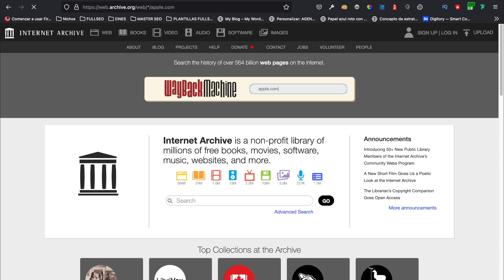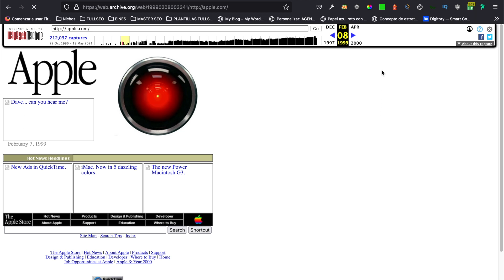⏰ Ver páginas web antiguas o eliminadas con wayback machine + (truco seo)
🔵 Ver páginas webs antiguas con internet archive wayback machine es más fácil que nuca.

✓ 00:00​​ Intro
✓ 00:20​​ Qué es y cómo funciona wayback machine
✓ 01:26​​ Vemos como era una web años atrás
✓ 02:33​​ TRUCO SEO 🤫

👉 En este tutorial te voy a enseñar cómo ver webs antiguas que ya no están públicas en el año que quieras mediante wayback machine.

⏰ Si, podrás ver como era "x" web en "x" año (siempre que haya pasado el crawler y esté disponible en internet archive).

📜 Por ejemplo, si has perdido un texto de tu web y lo quieres recuperar, solo tendrás que poner la url de la página y la fecha de cuando estaba público ese texto y en cuestión de segundos lo podrás recuperar.

🎩 Aplicando lo mismo a l@s más blackhater@s, puedes reutilizar textos de otras webs que ya no estén indexados y usarlo en la tuya.

👌 ¡¡Si quieres saber cómo ver una web con el paso del tiempo, mira este tutorial!!

💯 ¿Has conseguido ver webs antiguas? Coméntalo ✌🏼

✅ ¿Necesitas una agencia de SEO? No dudes en contactar con nosotr@s